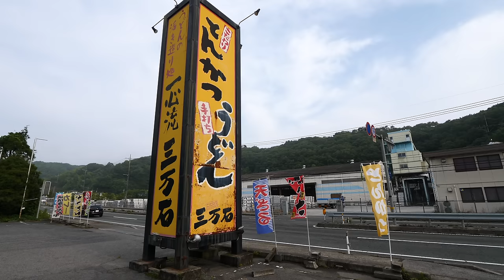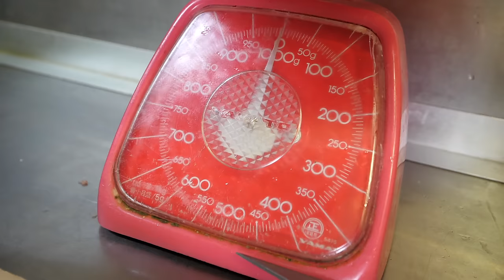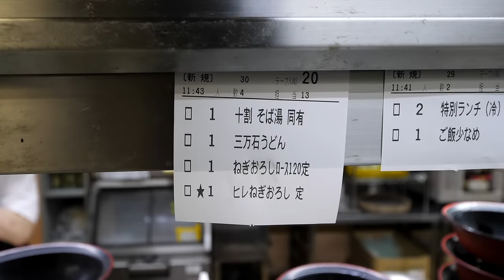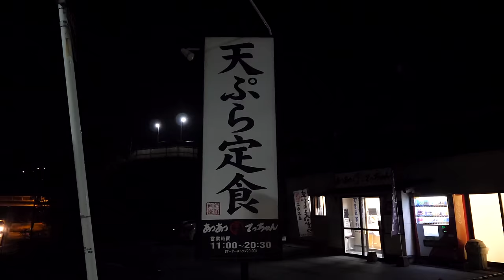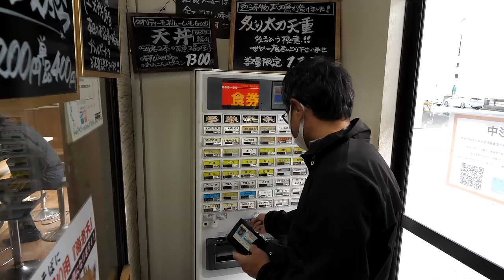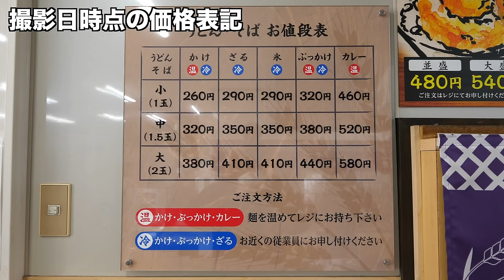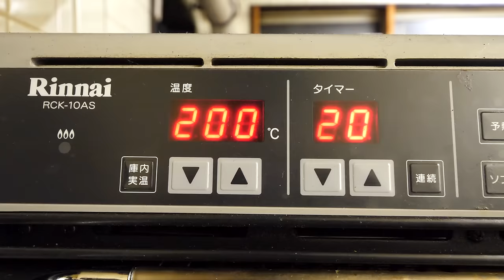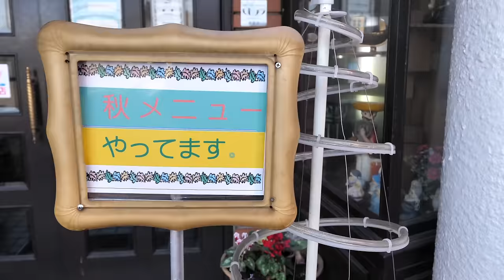衝撃の６４０円かつ丼ランチが爆売れ！働く男達が殺到するポツンと怪物とんかつ食堂丨Udon Restaurant's Ultimate Egg Rice Bowl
広島・岡山のグルメ４選

00:00 - 三万石
57:31 - あつあつ揚げ立てっちゃん 青崎店
1:42:53 - 手打ちうどん 名玄
2:09:52 - ニューリンデン